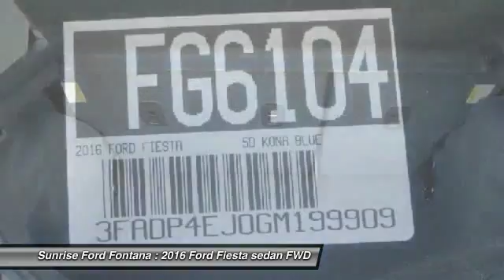2016 Ford Fiesta Fontana, Chino, Norco, Moreno Valley, San Bernardino, CA FG6104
2016 Ford Fiesta 5dr HB SE

16005 VALLEY BLVD.

SUNRISE FORD FONTANA: PROUDLY SERVING FONTANA, CHINO, NORCO, MORENO VALLEY, SAN BERNARDINO, AND SURROUNDING SOUTHERN CALIFORNIA LOCATIONS. THIS KONA BLUE 2016 Ford FIESTA IS EQUIPPED WITH A ENGINE: 1.6L TI-VCT I-4 , AUTOMATIC TRANSMISSION, AND RECEIVES AN ESTIMATED 27 City/35 Hwy MPG. FONTANA, CA 92335. FONTANA, CA  CHINO, CA  NORCO, CA  MORENO VALLEY, CA  SAN BERNARDINO, CA 2016 Ford FIESTA 5dr HB SE Stock #: FG6104 | VIN: 3FADP4EJ0GM199909 | 2016 Ford Fiesta 5dr HB SE Sunrise Ford Fontana